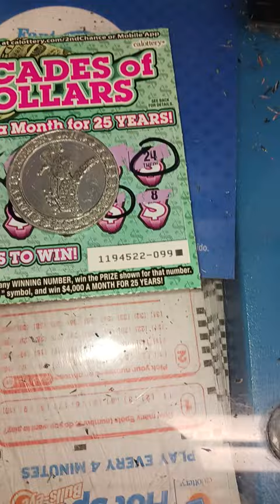I love buying single tickets